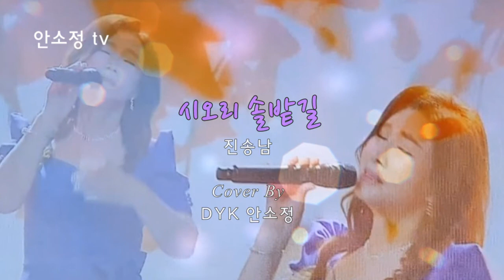[N550] 추억의 명곡 '시오리 솔밭길 ' - 진송남 l DYK 안소정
* 공연 섭외: 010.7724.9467 (*사적 전화 금지)